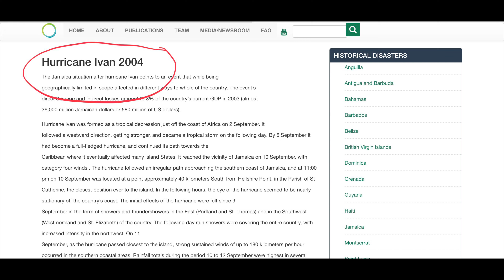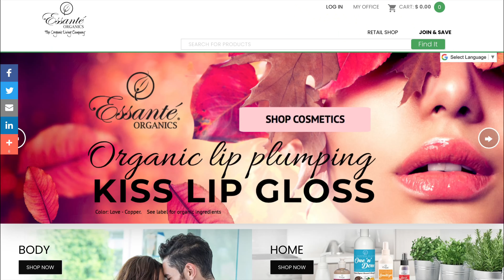How I Built 13 Streams Of Income In My 20s And Earned US$20,000 Per Month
In this video I shared how I built 13 streams of income in my 20s (twenties) and made $20,000 per month and how I was able to scale my income from $500 per month to $20,000 in just five years. The income streams covered include the salary that I earned from working for a fortune 500 company which was a six-figure compensation package, opening a clothing store, peddling goods from my vehicle as I drove from one place to the next, learning to handle Forex trading by reading and practicing and doing it successfully for a period of time. I also invested in high risk instrument that paid huge interest rates knowing the risk associated with doing so. I also started a business that included renting a chair to barber and I hairdresser and it was on a building where I also operated a bar. Open invested in motor vehicles and registered them as taxi and started a taxi business where I would give the vehicles to Driver’s after a period of time. Other income streams that I launched in my 20s included network marketing, investing in stocks, bonds, mutual funds and I also lectured part time at a college.

📚 Buy My Book in Full Color Here (Hardcover & Paperback) - FREE DELIVERY to JAMAICA & USA

📚BUY MY BOOK in Full Color ON GOFFAH (Hardcover and Paperback)
  (We ship Globally. You can also pick up at locations in Florida and Jamaica)

Also, I am not a financial advisor nor am I a psychologist, I am only sharing information that I have used successfully or that others that I am aware of have used. If you opt to use any information that I share you do so at your own risk and you take full responsibility for the outcome. Any advice and information shared on my channel is general only, and is being shared without taking into account your particular circumstances and needs. Before acting on any advice shared you should assess or seek advice on whether it is appropriate for your needs, financial situation and investment objectives.